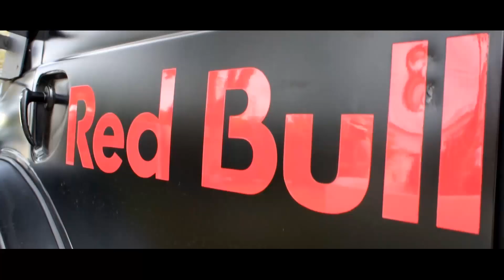SANSAN FESTIVAL 2014 | official aftermovie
Trabajo realizado para SanSan Festival 2014

17, 18, Y 19 de Abril de 2014

Agradecimientos:
Alex Lledo
Pepe Llorens